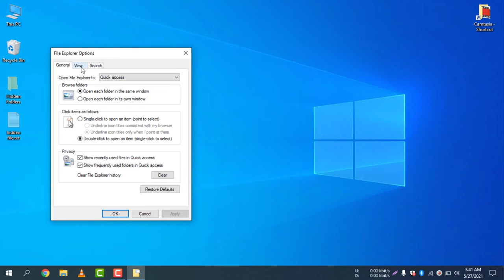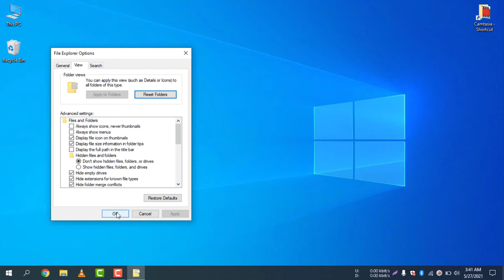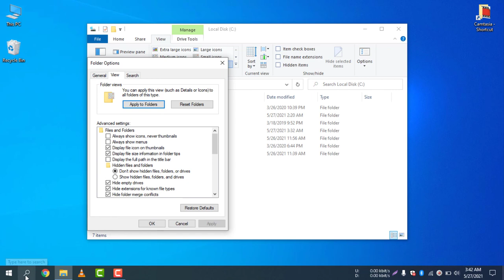How to Hide Hidden Files and Folders In Windows 10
Showing and hiding hidden files is easy to do. The system is the same. You just have to follow the tutorial and follow the steps. If you want to hide a hidden file, you need to access "folder and view" options. Then tick the box where it ways "Don't show hidden files". That's it. This is the way you can hide hidden files and folders in Windows 10.